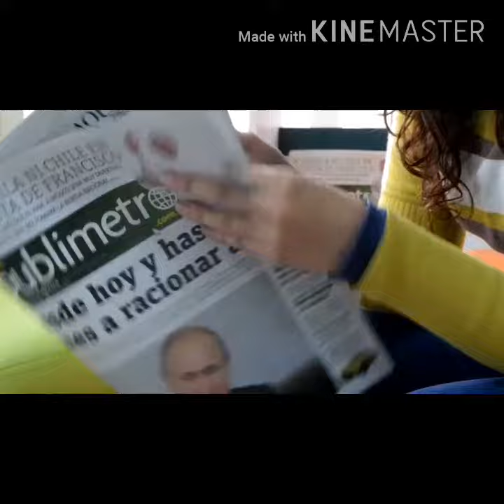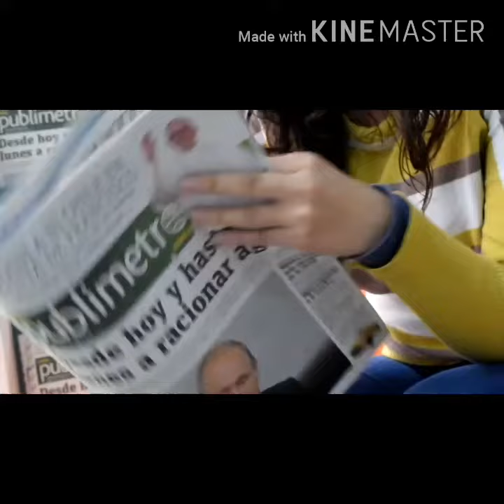Newsroomnews --- no copy right music to download for youtube intros